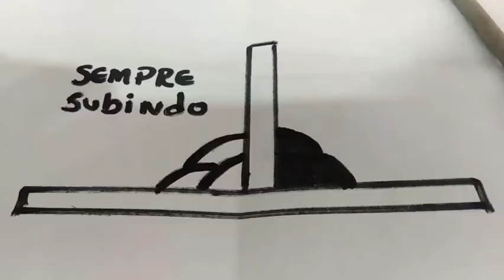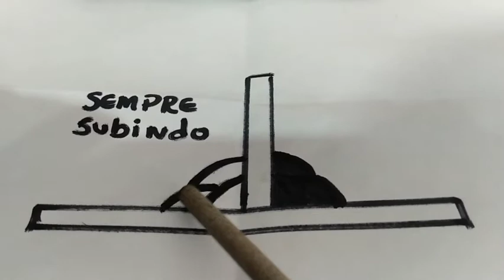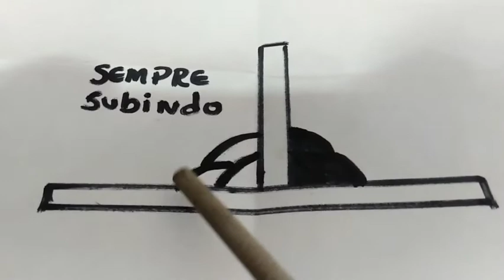Eletrodo Revestido. Dicas- Como fazer junta de ângulo na posição 2F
tudo sobre Soldagem
mundo dá soldagem

mais um vídeo com o objetivo de passar algumas informações importantes da Soldagem

compartilhe com outros soldadores para que eles também possa ser beneficiar dessas informações importantes

comentem e deixe dicas macetes para eu possa fazer outros vídeos

pessoal se quiser se escreve no canal pra dá aquela força

vou está postando vídeo com dicas macetes e informações sobre Soldagem

truque secreto de soldagem de 0,3 mm | Como um soldador supera os desafios de seu trabalho? como soldar metal fino correto??? esta é a técnica de soldagem de metal fino Este vídeo é como soldar tubo quadrado fino de metal usando solda de bastão, este vídeo é feito para soldadores iniciantes, como soldar para iniciantes Espero que seja inspirador e espero que seja útil Não se esqueça de se inscrever!! comosoldarparainiciantes soldagem soldador soldadoriniciante tuboquadradodesolda máquinadesoldar Marcação : como soldar para iniciantes como soldar pela primeira vez como soldar para manequins como soldar barato como soldar para iniciantes whistlindiesel como soldar para iniciantes youtube como soldar aço forjado como soldar para nasa como fazer solda tig para iniciantes como soldar arco para iniciantes como soldar alumínio para iniciantes como soldar tig alumínio para iniciantes como mig soldar alumínio para iniciantes como soldar configurações tig de alumínio como soldar com um soldador de vara para iniciantes como forjar solda em uma forja a gás como colar solda para iniciantes como soldar a arco para iniciantes como soldar mig para iniciantes como soldar por fluxo para iniciantes como soldar ferro fundido como soldar cobre como soldar alumínio fundido como soldar ferro fundido com vara como soldar partes do corpo do carro como soldar catalisador como soldar vara em declive como soldar downhill mig como soldar gaiola de cachorro como soldar blindagem dupla como soldar metais diferentes como soldar suportes de freio a disco como soldar dobradiça de porta como soldar escapamento para iniciantes